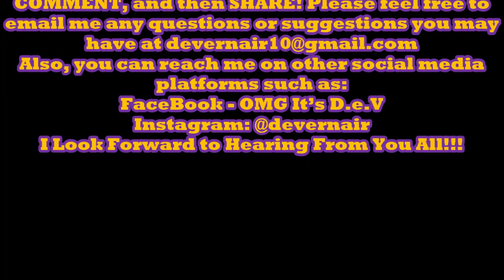Does Your Past Matter in a Relationship...? / Featuring Speak On It Podcast